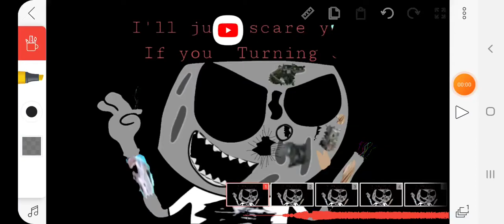JumpScare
headphones off